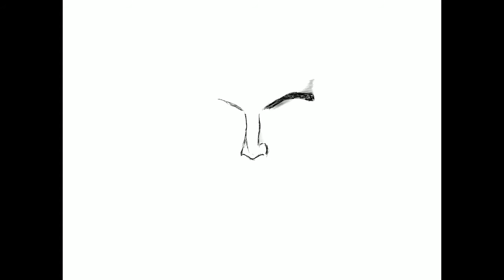David Tennant Drawing // ProCreate | tatifilipa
Here you can see the process of my David Tennant Drawing I did on an app called Procreate. Enjoy!

Age: 20